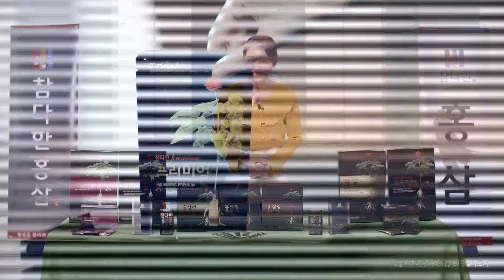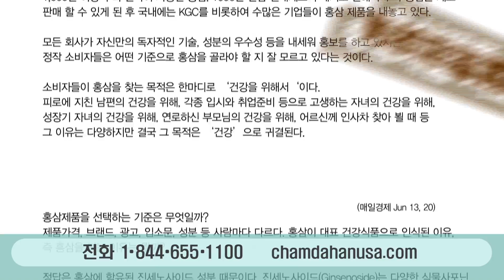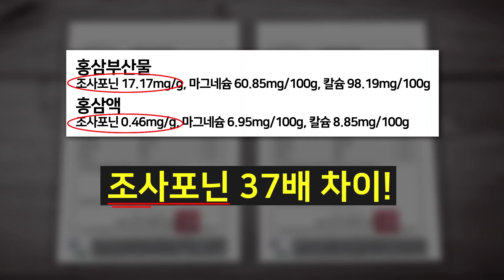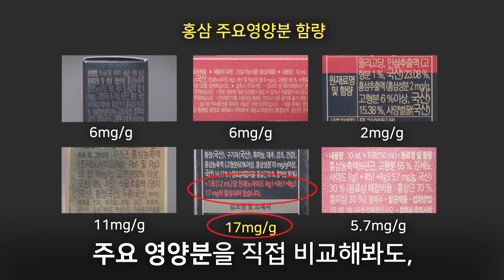INFO PLUS 083 참다한 인포머셜